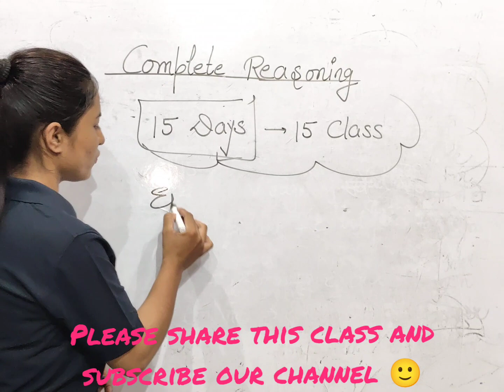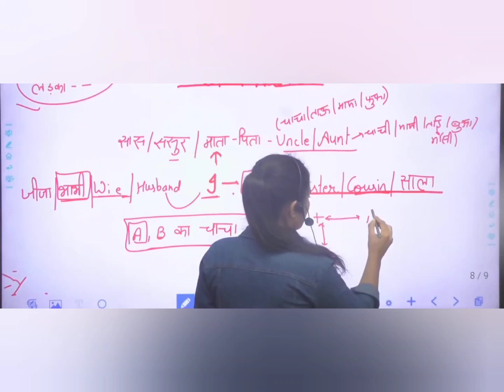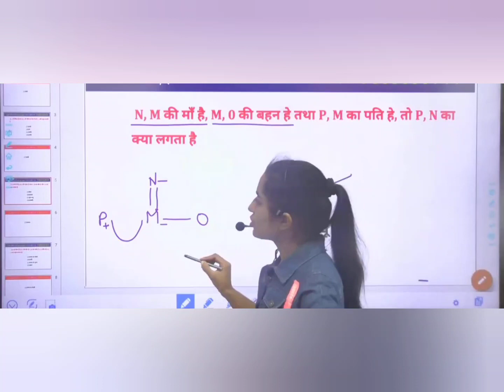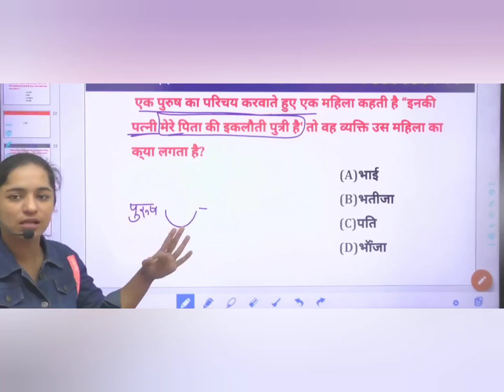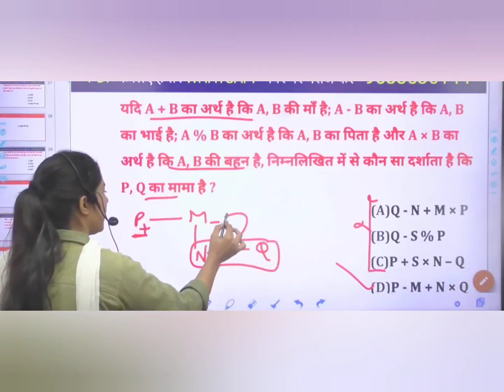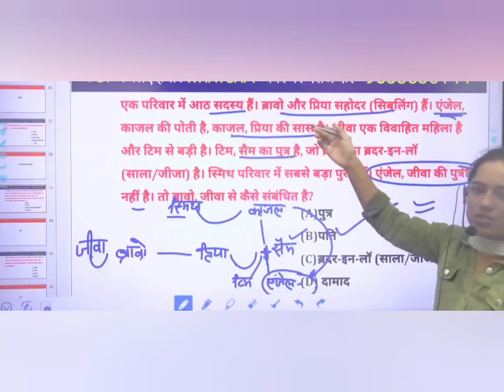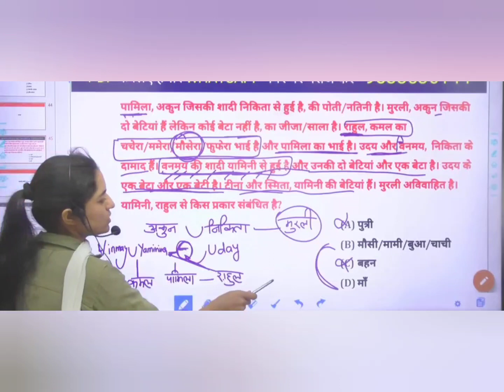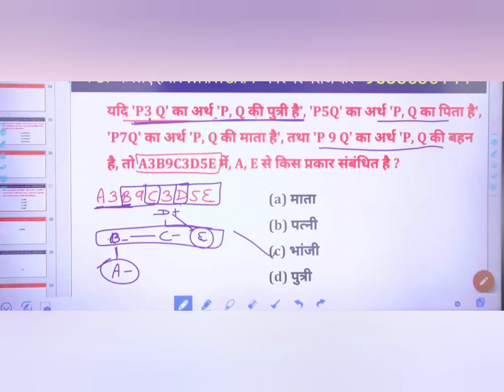Day - 2 👉Blood Relation | Complete Dice in one video | Dice by Rinku Deshwal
Day - 2 👉Blood Relation | Complete Dice in one video | Dice by Rinku Deshwal | Rinku Deshwal